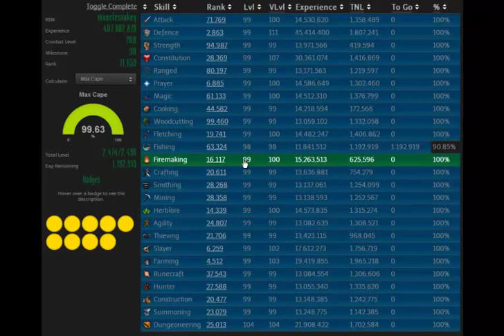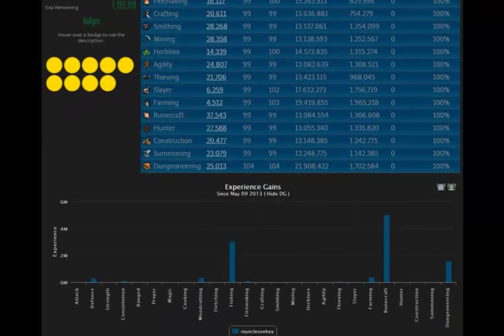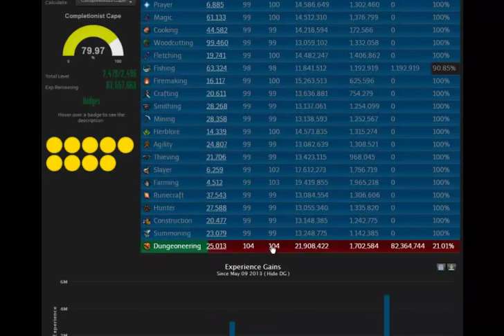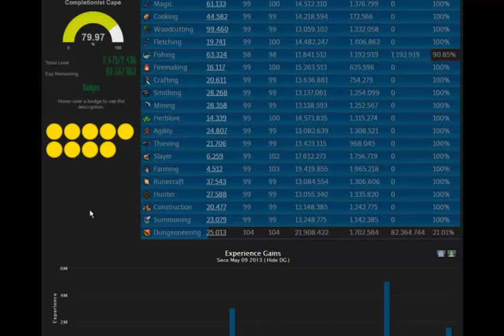Road to the Max Cape Episode 23 - The Last Road to Max!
Just a little bit of Fishing left then I'M DONE!